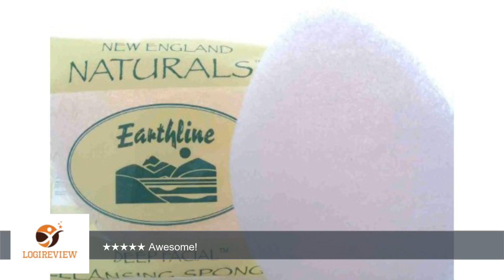New England Naturals Deep Facial Cleansing Buffing Sponge | Review/Test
Review about   New England Naturals Deep Facial Cleansing Buffing Sponge